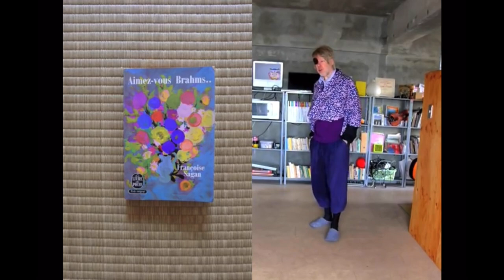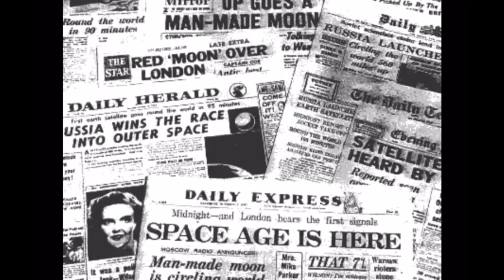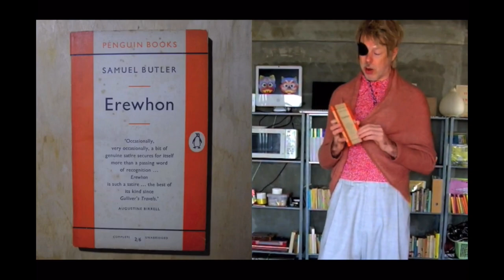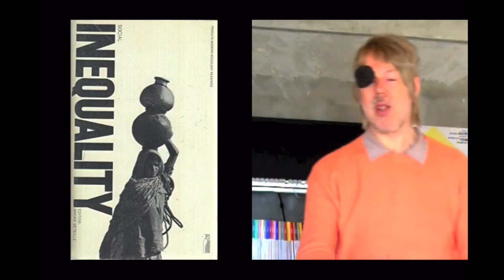OU: The 200th Episode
To celebrate 200 episodes of his Open University vlog, the professor looks back at the early days.